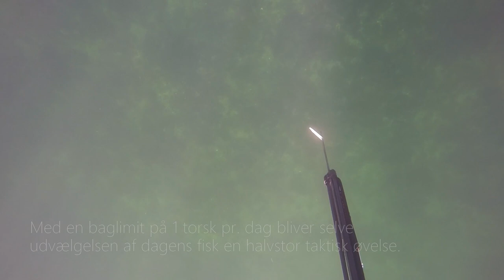Torsk & pighvar - undervandsjagt i Øresund, forår 2022 | Cod & turbot, spearfishing Denmark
Optagelser fra flere dyk i Øresund, foråret 2022.